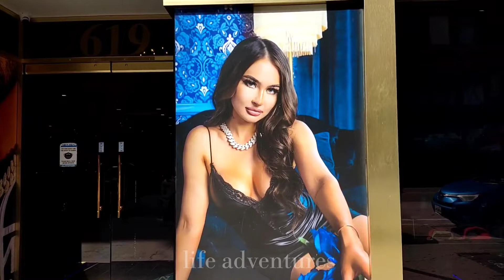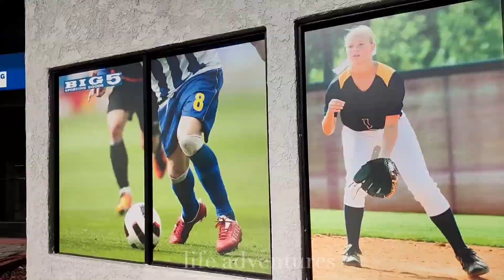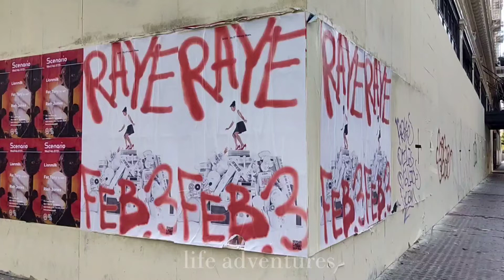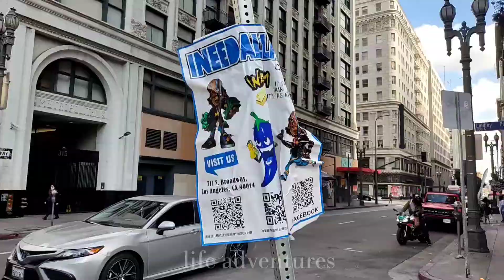Los Angeles, the city of angels🦜👠👘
🏙️ In each episode, join me as I uncover the hidden gems and untold stories that make Los Angeles a melting pot of culture, creativity, and excitement. From the palm-lined boulevards of Beverly Hills to the historic streets of Downtown LA, we'll dive deep into the soul of this dynamic metropolis.

🎥 Episode Highlights:
1️⃣ Neighborhood Spotlights: Immerse yourself in the unique character of LA's diverse neighborhoods. From the bohemian vibes of Silver Lake to the glitz and glamour of Hollywood, we'll showcase the distinct personality of each community.

2️⃣ Culinary Adventures: Get ready to tantalize your taste buds as we explore the city's rich culinary scene. From food truck delights to Michelin-starred restaurants, I'll take you on a gastronomic journey that reflects the city's global influence.

3️⃣ Iconic Landmarks: Marvel at the breathtaking views of the Hollywood Sign, stroll along the famous Venice Beach Boardwalk, and explore the historic architecture of the Griffith Observatory. Discover the stories behind these iconic landmarks that have become synonymous with the City of Angels.

4️⃣ Local Culture and Arts: Los Angeles is a hub of creativity, and I'll introduce you to the thriving arts and culture scene. Visit world-class museums, attend live performances, and meet the talented individuals who contribute to LA's artistic tapestry.

5️⃣ Insider Tips: Whether you're a local looking for new adventures or a visitor planning your LA getaway, I'll share insider tips and recommendations to make the most of your time in this sprawling city.

🤝 Join me on this exciting journey as we capture the essence of Los Angeles – a city that never fails to dazzle and inspire. Let's explore the City of Angels together! 🌇✨